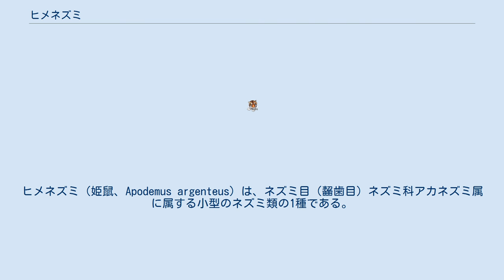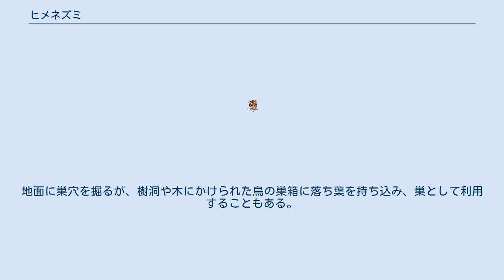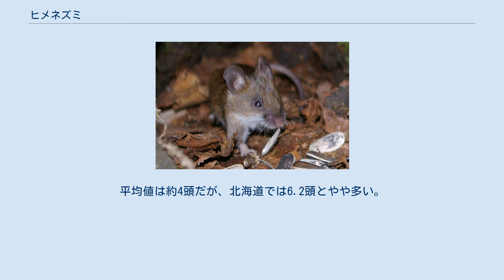ヒメネズミ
ヒメネズミ（姫鼠、Apodemus argenteus）は、ネズミ目（齧歯目）ネズミ科アカネズミ属に属する小型のネズミ類の1種である。
日本固有種であり、北海道から九州までの全域に分布している。
同属であるアカネズミとは、生息域が重なることが多い。
 頭胴長65-100mm、尾長70-110mm、後足長18-21mm、体重10-20gになる。
体毛は、背面が栗色で腹面は白色になる。
アカネズミに似るが、頭胴長より尾長がやや長いことや、後足長が通常20mm以下であることで見分けられる。
ただ、アカネズミの幼体と区別しにくいので、正確な区別には頭骨の咬板の形状で比較する。
その他には、頭蓋骨の長さ、尾長と後足長の比などが挙げられる(佐々木 & 山本 2016)。
生時の簡便な識別方法としては、「眼球間最大幅—眼球間最小幅」と「眼球直径」の比をとる方法が提唱されている(中園 & 岩佐 2015)。
 低地から高山帯までの森林に生息する。
長い尾でバランスをとってつるや細い枝の上を走ることができるため、樹上でも生活する。
夜行性で地上では主にドングリなどの種子や果実を食べる。
また昆虫も捕食する。
体が小さいため同属であるアカネズミと食性や生息域が重なると不利だが、アカネズミが登れない樹上でも生活することで、棲み分けをしている。
地面に巣穴を掘るが、樹洞や木にかけられた鳥の巣箱に落ち葉を持ち込み、巣として利用することもある。
 繁殖期は生息地によって異なり、年1回の地域と年2回の地域がある。
1回の出産で2–9頭の仔を産む。
平均値は約4頭だが、北海道では6.2頭とやや多い。